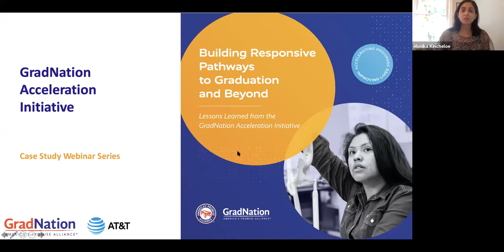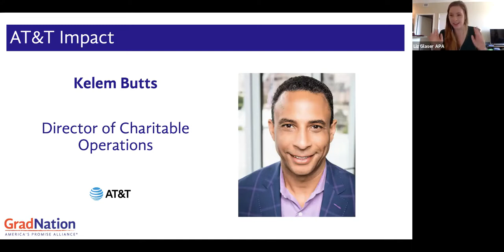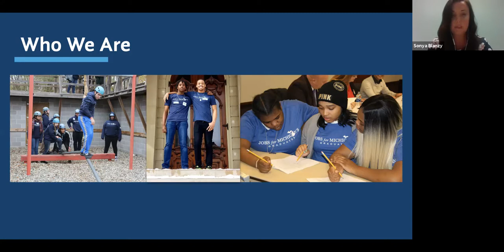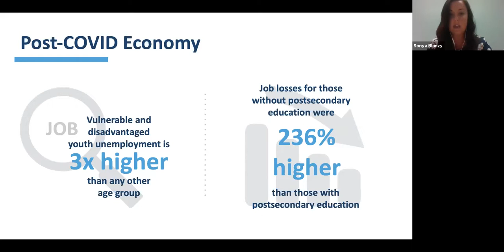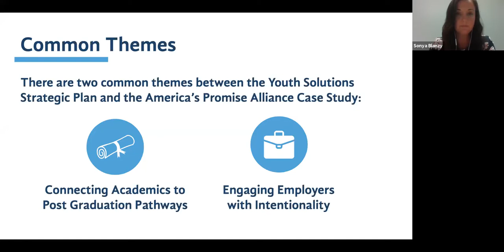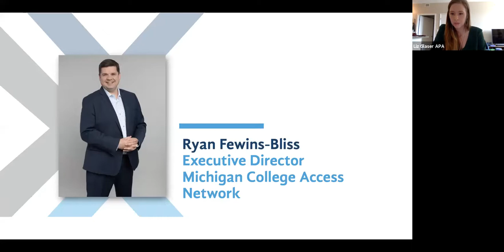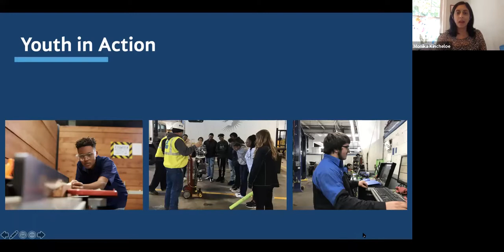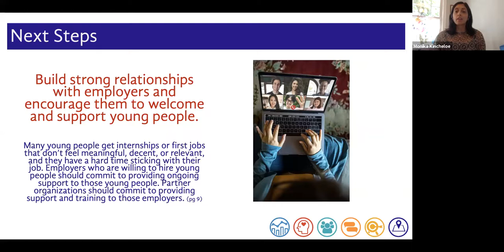Building Responsive Pathways to Graduation and Beyond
On August 27, 2020, America's Promise Alliance hosted a webinar conversation that outlined community strategies to create meaningful pathways that lead young people to viable career opportunities after they complete high school.

This is Part 2 of the 3 Part GradNation Acceleration Initiative Case Study Webinar Series.